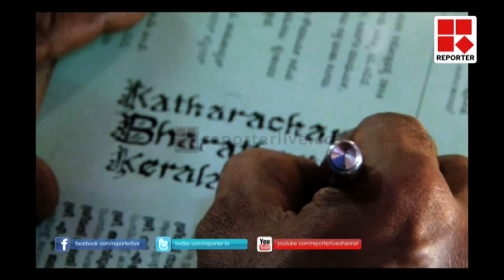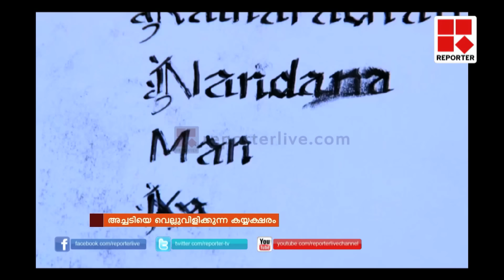Special writting style of a School teacher